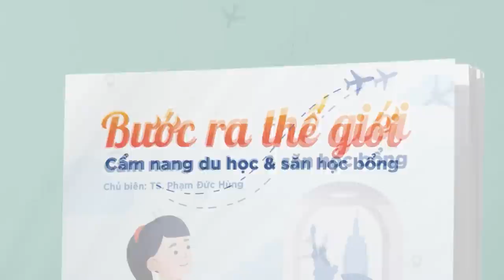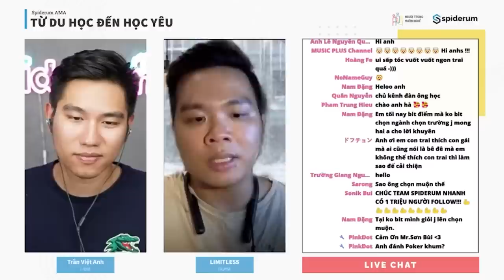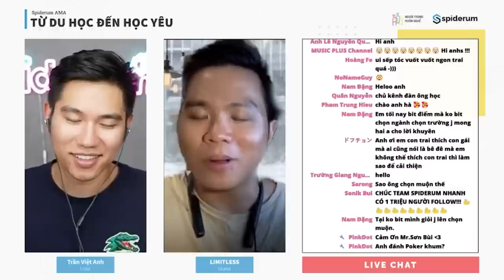Những lí do để chọn nước Úc cho việc du học | Limitless | GIÁO DỤC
Lời khuyên của Limitless về du học và săn học bổng Úc sau 7 năm sống và làm việc tại Úc.
Ghé Nhà sách Spiderum trên SHOPEE ngay thôi các bạn ơi:
Nội dung:
00:00 - Start
00:27 - Background và hành trình du học
03:49 - Lý do chọn du học Úc
05:02 - Chuẩn bị gì trước khi sang Úc du học?
07:07 - Chất lượng nền giáo dục của Úc
08:39 - Làm sao để săn học bổng Úc
09:40 - Làm sao để xin được part-time job ở Úc
12:28 - Ngành Tâm lý học ở Úc
14:13 - Nên học Computer Science ở Mỹ hay ở Úc
15:23 - Hoạt động ngoại khóa ở Úc
17:05 - Hàng xóm ở Úc
Host: Việt Anh
Khách mời: Limitless